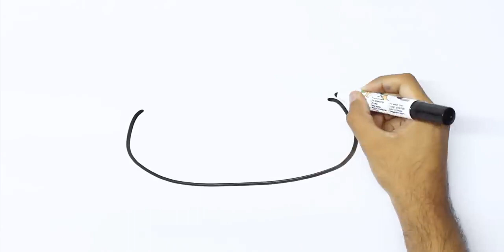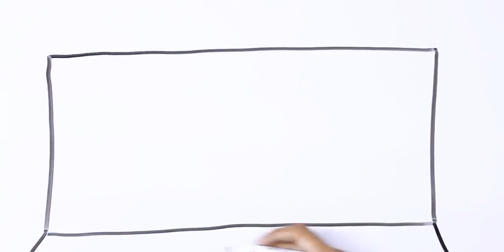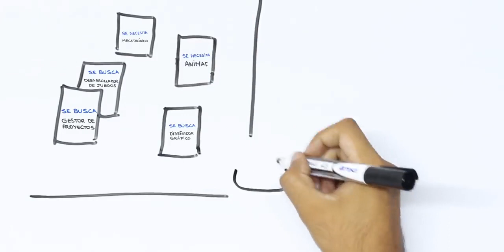Tendencias sociales actuales y demandas de la educación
CURRÍCULO NACIONAL